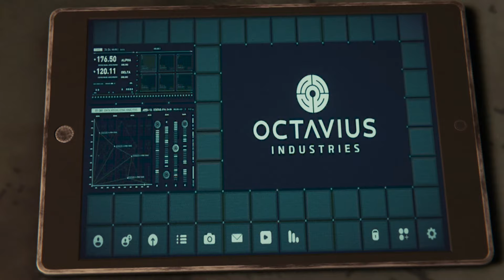Spider-Man - Part 11 GAMEPLAY WALKTHROUGH [NO COMMENTARY]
This gameplay walkthrough features gameplay from the single player story campaign of Spider-Man

Spider-Man is a 2018 action-adventure game developed by Insomniac Games and published by Sony Interactive Entertainment. Based on the Marvel Comics superhero Spider-Man, it is inspired by the long-running comic book mythology and adaptations in other media. In the main storyline, the super-human crime lord Mr. Negative orchestrates a plot to seize control of New York City's criminal underworld. When Mr. Negative threatens to release a deadly virus, Spider-Man must confront him and protect the city while dealing with the personal problems of his civilian persona, Peter Parker.

Development of Spider-Man, the first licensed game by Insomniac in its then-22 year history, began in 2014 and took approximately four years. Insomniac was given the choice of using any character from Marvel's catalogue to work on; Spider-Man was chosen both for his appeal to the employees and the similarities in traversal gameplay to their previous game Sunset Overdrive (2014). The game design took inspiration from the history of Spider-Man across all media but Marvel Comics and Insomniac wanted to tell an original story that was not linked to an existing property, creating a unique universe (known as Earth-1048) that has since appeared in novels, merchandise, and comics.

Spider-Man was released for the PlayStation 4 video game console on September 7, 2018. The game received praise for its narrative, characterization, combat, and web-swinging traversal mechanics, although some criticized its open-world design for lacking innovation. A number of reviewers called it one of the best superhero games ever made, some comparing it favorably to the Batman: Arkham series. Spider-Man became one of the fastest-selling games of the year, one of the bestselling PlayStation 4 games of all time, and the fastest-selling superhero game in the United States. Spider-Man was followed by a story-based, three-part downloadable content, Spider-Man: The City that Never Sleeps, which was released monthly from October to December 2018.